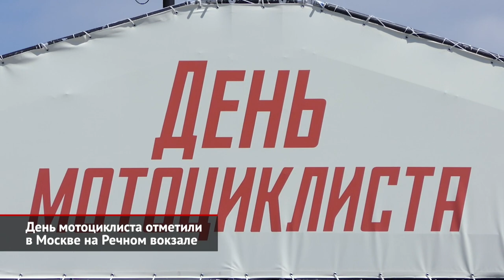День мотоциклиста отметили в Москве на Речном вокзале | Новости с колёс №2068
В Москве отметили День мотоциклиста. Праздник состоялся на северной окраине города у здания Речного вокзала. Кто-то приехал на мотоцикле, кто-то — на общественном транспорте, а значительную часть публики составили жители окрестных районов, для которых это ещё один повод выбраться на пешую прогулку в парк. Дмитрий Хитров: «19 июня, в понедельник, был международный день мотоциклиста. Это старая международная традиция, замечательная, но, поскольку понедельник — день тяжёлый, департамент транспорта и организаторы решили провести этот праздник сегодня, в субботу. И мы здесь приготовили замечательную, разнообразную программу. И концерт, и выставку уникальных ретро-мотоциклов, и мотоциклы гаража особого назначения ФСО, у нас тут и фотовыставка, в летнем кинотеатре мы показываем фильмы знаменитых российских мотопутешественников». Георгий Белов: «Помимо мотоциклов-олдтаймеров, здесь можно увидеть работы лучших российских кастом-мастерских. Например, Fine Customs Mechanics и Zillers Garage. Обе студии, без преувеличения, мирового уровня. Ведь первая в своё время установила рекорд скорости на соляном озере Бонневилль, а вторая, „Зиллерс Гараж“, не так давно выиграла чемпионат мира по кастомайзингу в Кёльне». Ключевое отличие от большинства мероприятий мотоциклетной направленности — в том, что День мотоциклиста был адресован не только и даже, пожалуй, не столько обладателям двухколёсной техники, сколько обычным горожанам, с этой стороной жизни незнакомым. Константин Хвалынский: «Ну мы приехали, потому что мы здесь близко живём и пытаемся часто выбираться в выходные на какие-то массовые мероприятия отдохнуть с ребёнком». Дмитрий Иванов: «Атмосфера, атмосфера, здесь свои ребята катаются, здесь идёт какая-то энергетика, вообще мотоциклетная». Михаил Москвитин: «Вливаюсь первый год в тусовку: зимой сдал на права, это вот мой первый мотоцикл, первый опыт езды такой. В восторге: жалко, что не приехал с детьми, не получилось. Вообще, на самом деле, классный семейный фестиваль, куча всего интересного, куча конкурсов, классная музыка, классная тусовка». Праздник получился весёлым, но спокойным и комфортным с точки зрения семейного отдыха. Это, пожалуй, один из лучших способов составить собственное впечатление о несколько противоречивом, но несомненно притягательном мире мотоциклов и мотоциклистов.